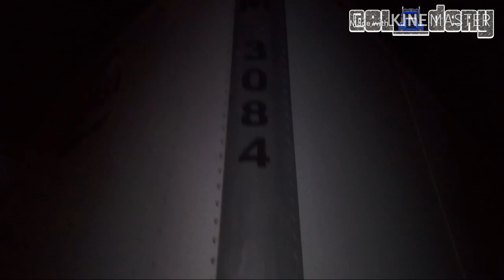Una leve demostración. (Inspección del Remolque) 🚚